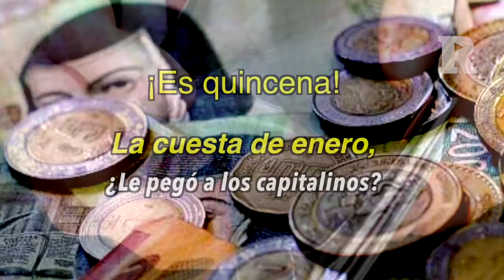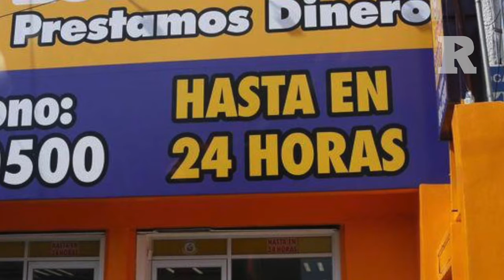Cuesta de enero 2019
¿Acaso los capitalinos son víctimas de la cuesta de enero?